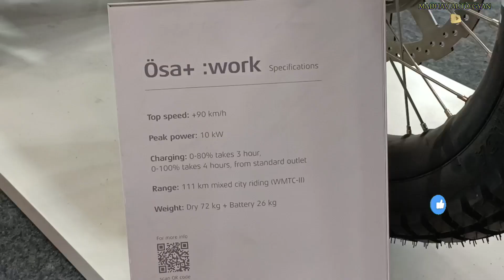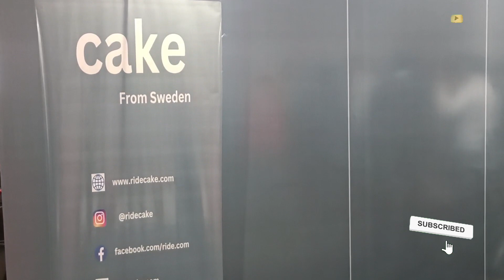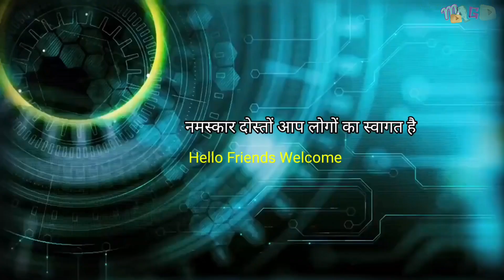CAKE Kalk OR - Electric Scooters India 2023 cleanscooter Auto Expo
Swedish brand Cake shows off-road
electric bikes at Auto Expo 2023